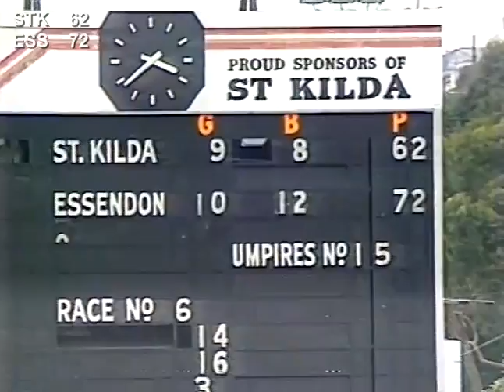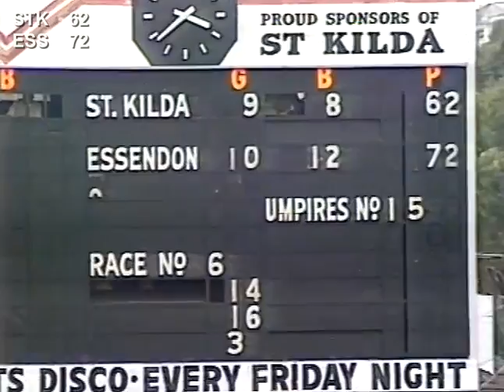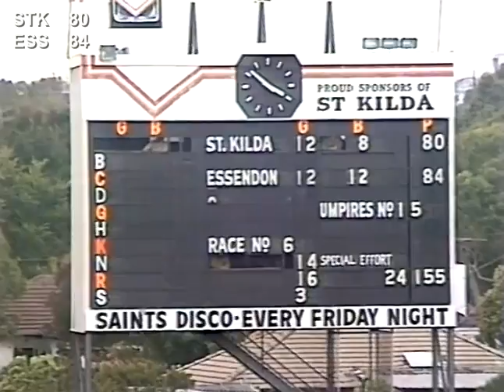St.Kilda v Essendon Round 1 1984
A memorable round 1 match, as young Tony Lockett burst on to the VFL scene heralding the arrival of a new messiah at Moorabbin. The Saints were coming off a wooden spoon as they hosted the Bombers who were Grand Finalists in 1983. Lockett was playing his 13th game and Salmon his 10th. For both teenagers, it was the first time they had kicked seven goals in a game. It would be a day at Moorabbin that those who were there would never forget.